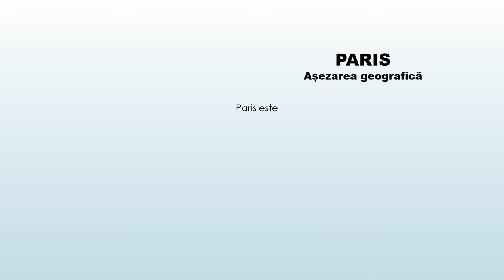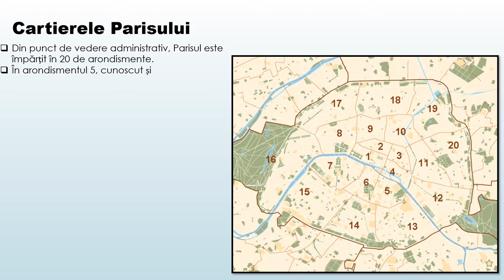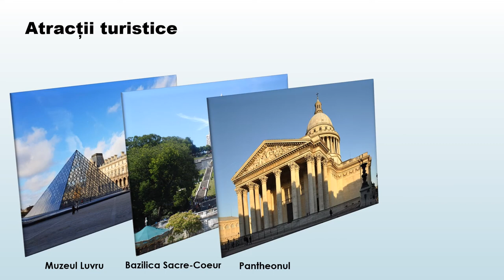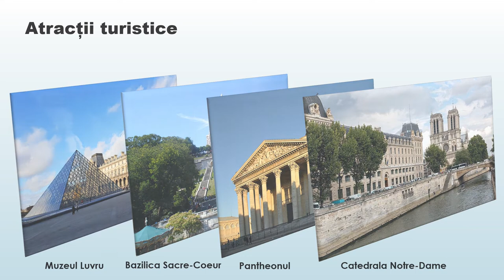Mari orașe europene - Paris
Activitatea de învățare ce presupune utilizarea acestei resurse de tip video este utilă în  caracterizarea patrimoniului local și european, respectiv Mari orașe europene - Paris.
Prin parcurgerea resursei, elevii pot identifica așezarea geografică a orașului Paris și elemente ale cadrului natural și uman redate pe suporturi cartografice, imagini și materiale video inserate.
Concepte cheie utilizate sunt: așezare geografică, Paris, cadrul natural, aeroporturi, atracții turistice.
Resursa poate fi utilizată în cadrul secvenței lecției de predare și învătare, precum și la evaluare sau fixarea cunoștințelor
Elevii au sarcina de a viziona materialul video prin accesarea acestuia, urmărind toate imaginile și materialele video inserate și de a rezolva în scris cerințele precizate la evaluare.